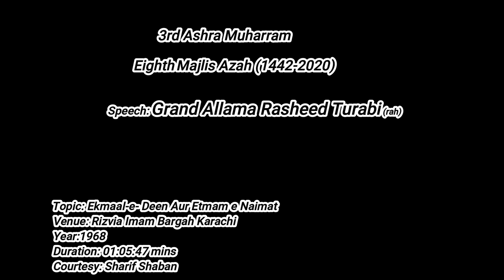Grand Allama Rasheed Turabi(rah) 8th Majlis, Third Ashra Muharram (اکمال دین و اتمام نعمت)